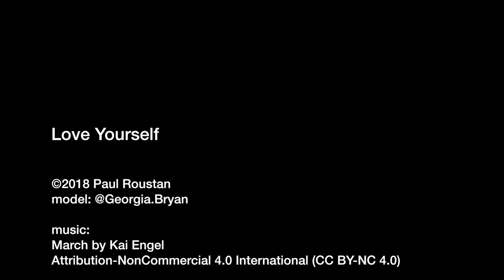ROUSTAN Bodypaint charli puch love yourself